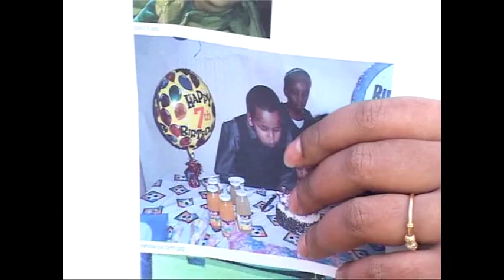War baaffo london 23 03 09.mpg